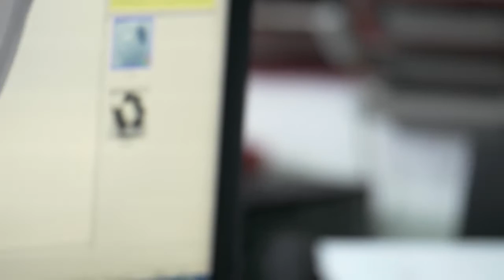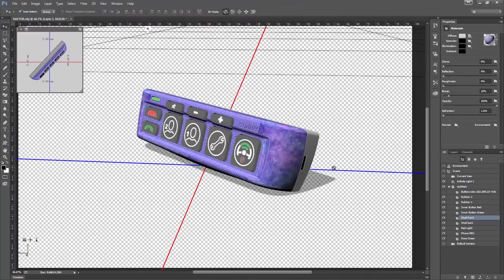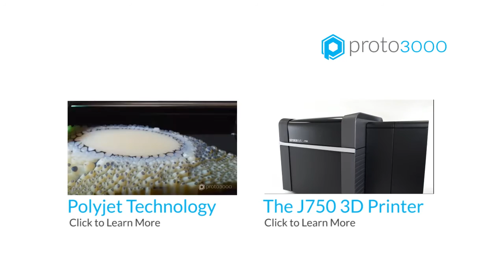Stratasys J750 Multi-Material Colour 3D Printer | Synergy Rapid Prototyping Case Study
To create our favorite products, a team of designers, engineers and marketers go through countless design iterations, striving to build something consumers will covet, identify with and use daily. From the light switch to the mobile phone, every desirable product results from inspiration, hard work and collaboration.

The team at Synergy, a product development company in Netanya, Israel, lives and breathes this cycle of innovation. Clients rely on Synergy to transform bright ideas into viably manufacturable, marketable products. Industrial designers and engineers often work around the clock to perfect the grip on a medical device or the appearance of a phone charger.

“The first time the entrepreneur sees his idea and feels it in his hands, is a crucial moment. We need to give him the most realistic prototype possible,” said CEO Michael Librus. Dream designs can be rendered onscreen quickly, but functional prototypes can take weeks of investment in labor and outsourcing – especially when products have complex designs and diverse materials.

Design ideas are embraced, refined or abandoned based on the look and feel of a prototype. To hasten and sharpen that crucial decision–making, Synergy brought a Stratasys J750 3D Printer in–house. It produces whole–product prototypes in full color, even with multiple materials, textures and gradients, in as little as a few hours.

So when Synergy redesigned a keypad for an emergency–response system used in the after–market automotive industry, the Stratasys J750 played a key role. The project meant producing multiple designs for the panel, which mounts above the rear–view mirror, to test which would best fit the car’s interior and pass ergonomic and mechanical testing. Each iteration included soft–touch buttons, backlighting, graphics, housing and internal connections to the electronic panel.

Before the Stratasys J750, Prototyping Manager Omer Gassner would have tapped several vendors to create a single keypad panel prototype: CNC machining and water printing for the body, casting for the light pipes, sanding for smoothness and then silicone engraving and additional printing for the buttons. It would have taken ten days to two weeks to create, at a cost of $700 per unit. With the Stratasys J750 it took just hours and cost $200 per unit.

Tamar Fleisher, Synergy art director, said clients appreciate the realism and responsiveness that the technology adds to product development. “Now our customers can make instant decisions about the ergonomics of a product – about the touch and feel – as well as test how it fits into its environment,” Fleisher said. “The ability to simulate light transfer on the panel meant my client could decide about every detail of the design. And if a design change was needed I could go to my computer, make the design change and print it in a matter of hours.”

For CEO Librus, photorealistic prototypes empower him to better fulfill the dreams of innovation that bring customers to Synergy. “I’m just glad that we have the J750 in-house,” Librus said. “We wouldn’t do it any other way.”